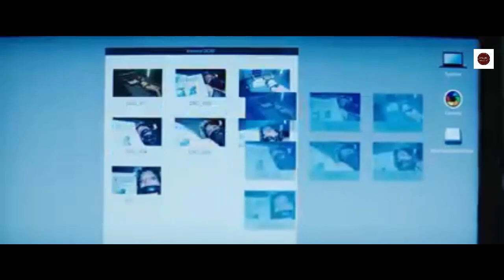Kidnapping Stella Movie Explained In Kannada | ಬ್ರೇಕಪ್ ಲವರ್ ರಿವೇಂಜ್ ಸ್ಟೋರಿ |By Sakkath Movies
Kidnapping Stella Movie EXPLAINED IN Kannada
Kidnapping Stella  MOVIE Kannada EXPLANATION
Hollywood Movie Explained in Kannada
 KidnappingStella Movie Ending Explained
KidnappingStella Movie Explained In Kannada
Kidnapping StellaMovie
 Movies Explain in Kannada
horror movie kannada explanation
 Kidnapping Stella Movie Explained
 Kidnapping StellaMovie Explained inKannada
 Kidnapping Stellamovie Ending Explained In Kannada
Kidnapping Stella Kannada Explanation
Kidnapping Stella Ending Explain in Kannada
Kidnapping Stella Explained In Kannada
 Kidnapping StellaMovie Explainer
 Kidnapping StellaStory Explain
 Kidnapping Stella Full Movie Story Explain in Kannada
 KidnappingStella Movie Story Explained in Kannada